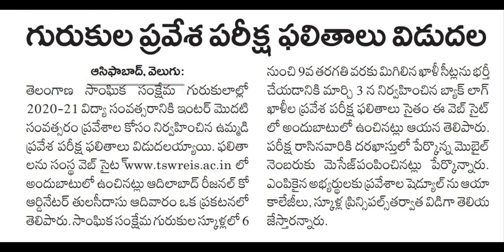Tswreis inter, 6th to 9th class Results released 2020..